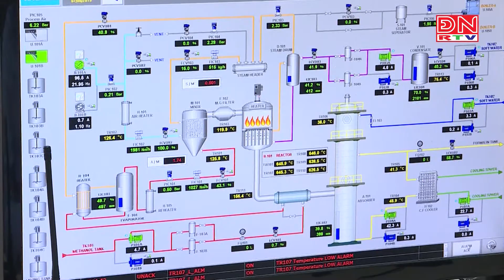Doanh nghiệp tận dụng cơ hội thực thi hiệu quả EVFTA